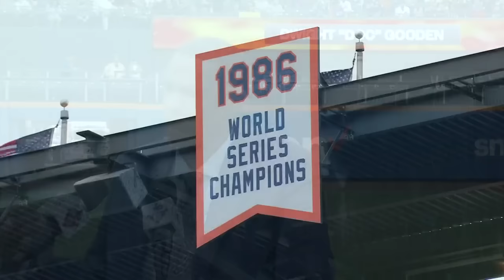Dwight Gooden's Number Retirement Speech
4/14/24: Mets Hall of Famer Dwight Gooden speaks as his number 16 gets retired by the Mets.

Category
Sports